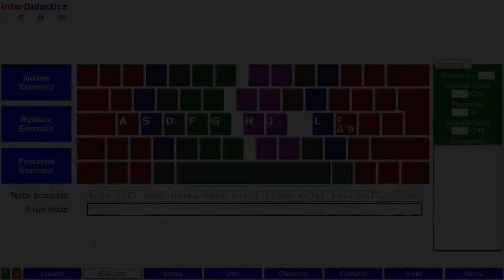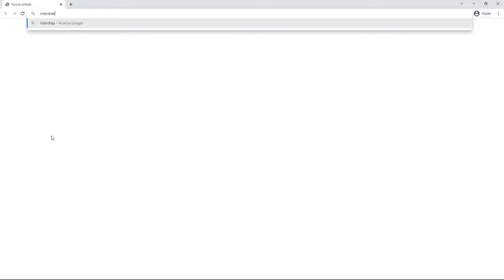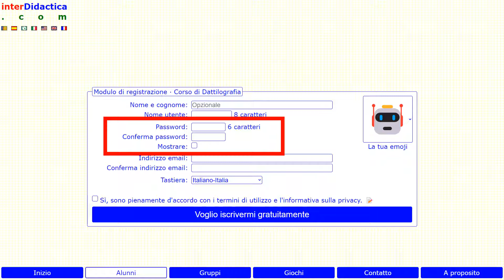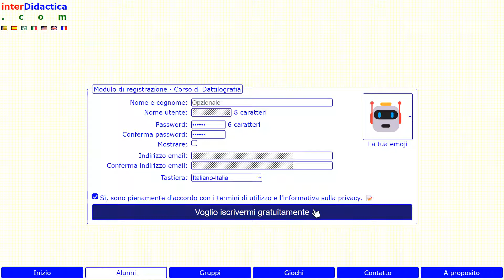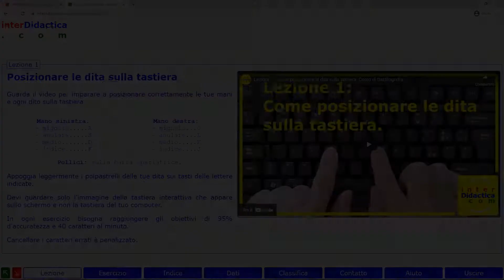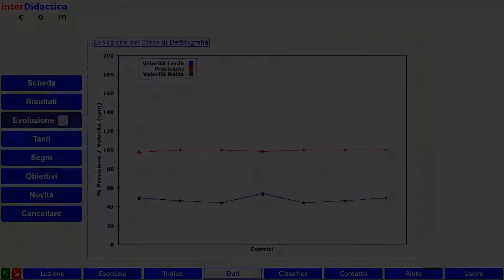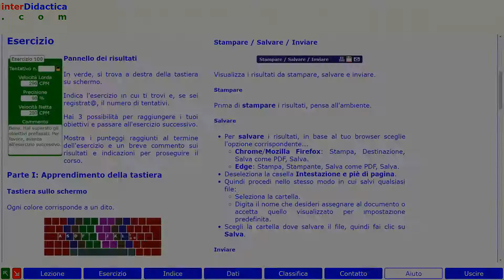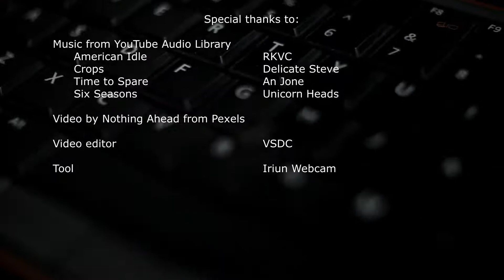Lezione 7: Imparare a digitare a tastiera cieca. Corso di Dattilografia.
Stai imparando a scrivere a tastiera cieca, ciò è: trovi e premi i tasti grazie al senso del tatto, che è più veloce del senso della vista, e con un po' di allenamento sarà molto più veloce.

📌 Questa è una video lezione del Corso di Dattilografia di interDidactica.com.💻

🖥Puoi registrarti gratuitamente per salvare i risultati dei tuoi esercizi 📈 ed ottenere il tuo 📜Attestato di Dattilografia🎓. Oppure lo puoi seguire a modo tuo. 💃🕺

🌎 🌍È disponibile in altre lingue e per diverse tastiere.⌨️

👉Link per iscriverti, per cominciare il corso e per fare questo esercizio.

👍 Se questo corso ti sta piacendo, non dimenticare di mettere un like 👍

🤍Se vuoi sostenere la continuità del corso, inviaci un Super Grazie oppure invitaci ad un caffè ☕

🤳🏻 Fai anche un favore alle persone che non sono ancora brave 🧐😟🤔🙄 con la tastiera 💻  condividendo il video sui tuoi social network 🗣📣

🙏🏻 Grazie mille per la tua cooperazione 💖